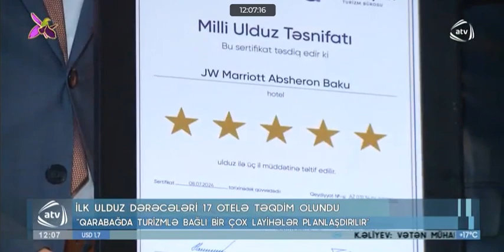Azərbaycanda ilk ulduz dərəcələri 17 hotelə təqdim olundu | ATV | 30.09.2021